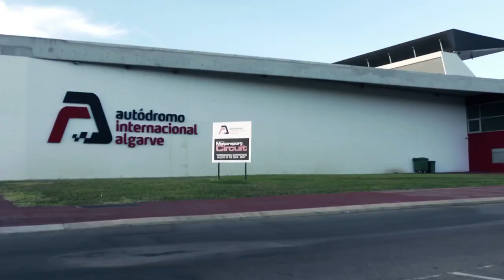Kenan Sofuoglu & NInja ZX-6R - 2012 World Supersport Champion